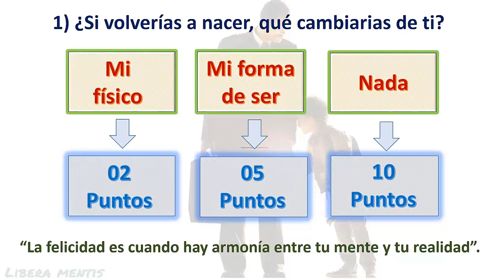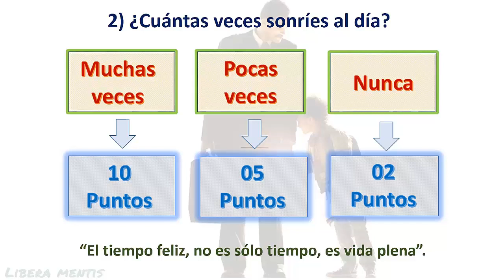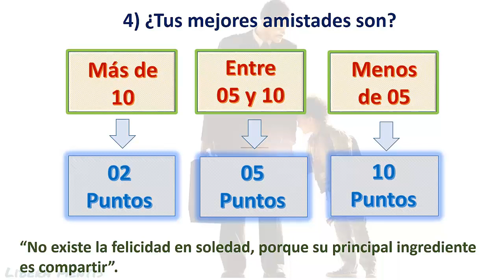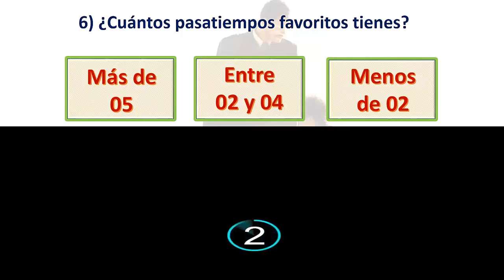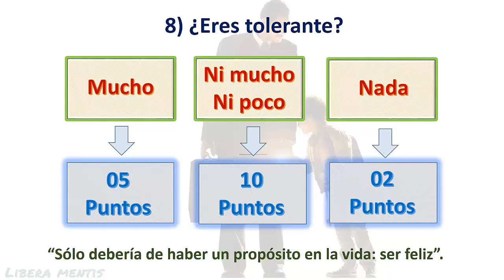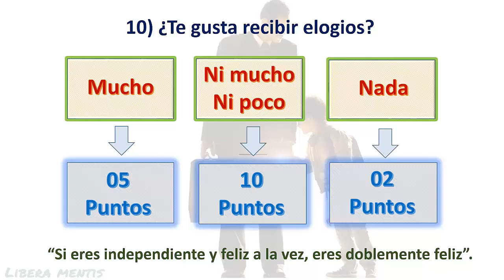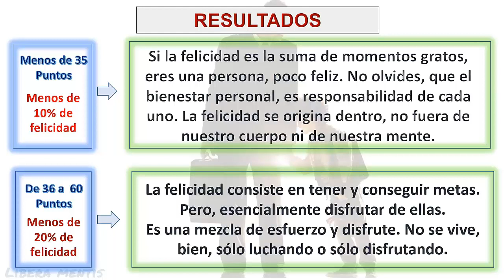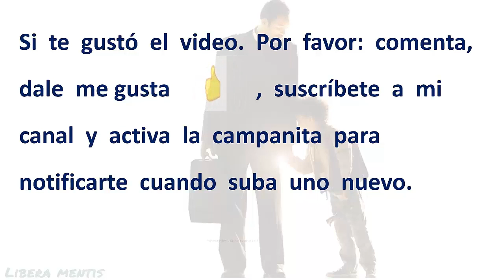Cuán feliz eres? o sólo sonríes, test para saberlo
Sal de dudas, si realmente eres feliz, con este test de 10 preguntas